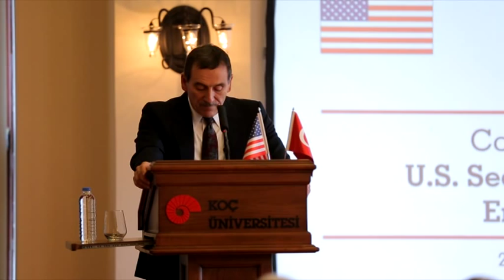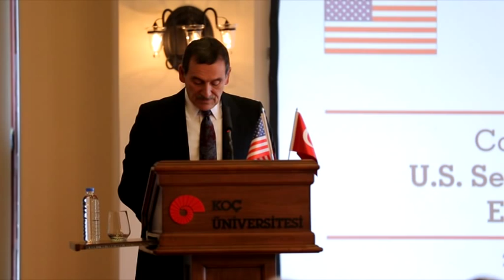U.S. Secratary of Energy Ernest Moniz's Speech at Koç University